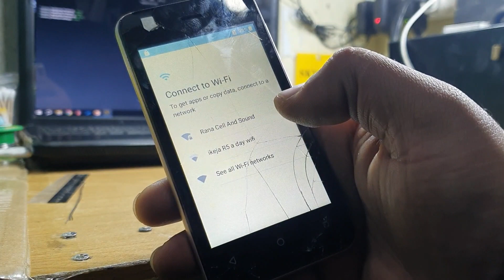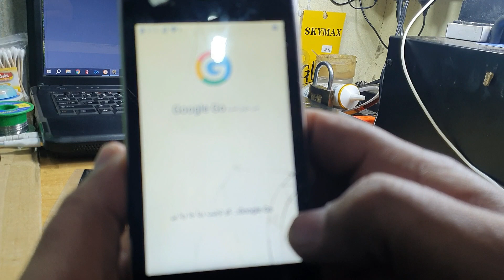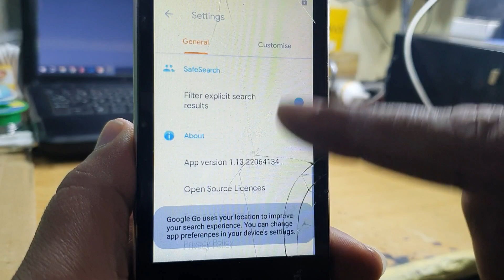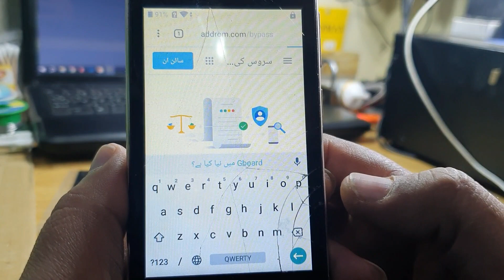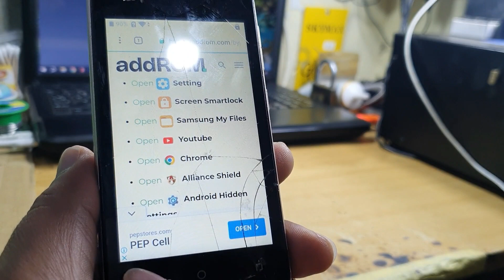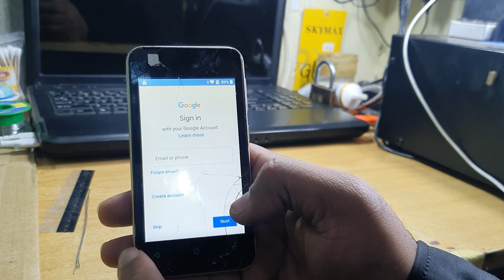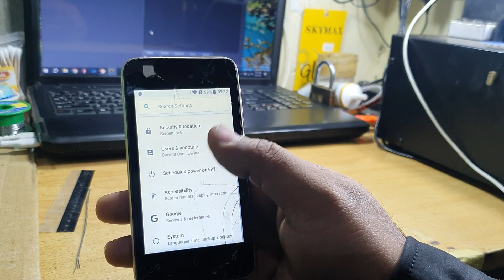All Mobicel|Frp Bypass Easy Way Without Computer Bypass| Subscribe My YouTube Chane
Mobicel All Phone Bypass Frp
Mobicel Hardrest
Mobicel Frp Without Computer
mobicel rio ss frp bypass without pc
how to bypass google account on mobicel rio ss
wiko u316at frp bypass without pc
galaxy s9 frp bypass without computer or sim card
how to unlock network on mobicel rio ss without pc